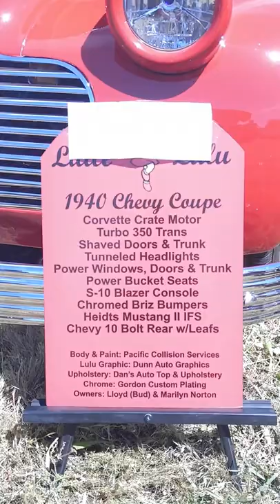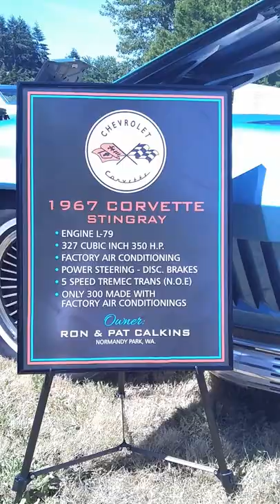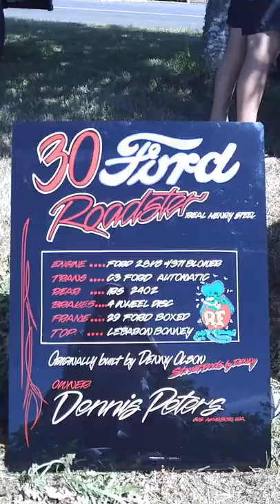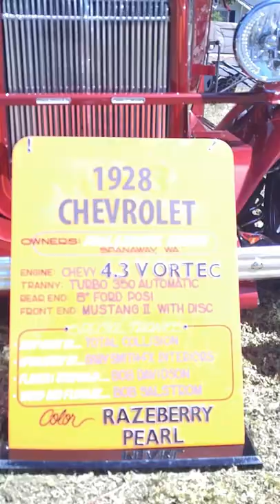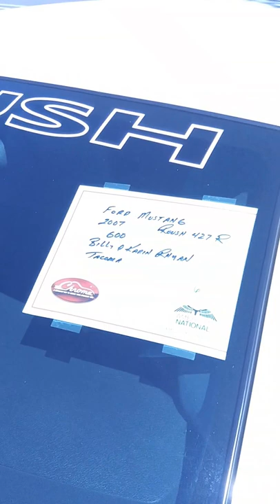racquet club car show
2016 car show Lakewood W.A